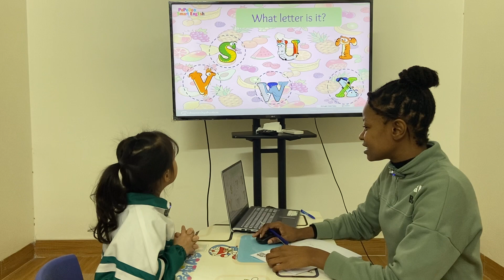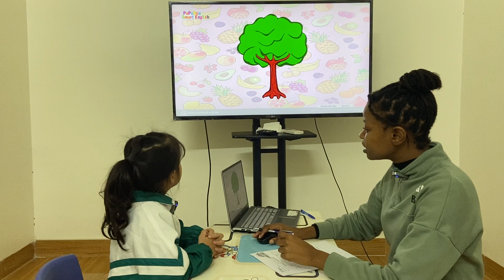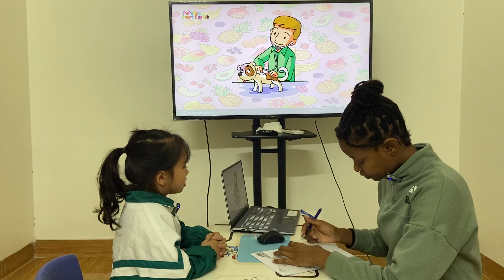ngày 9 tháng 4, 2023